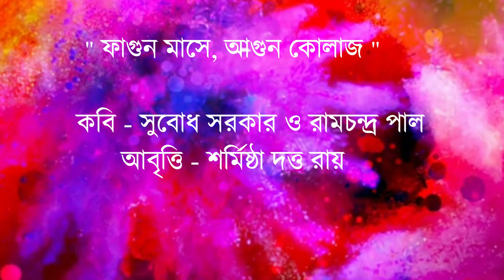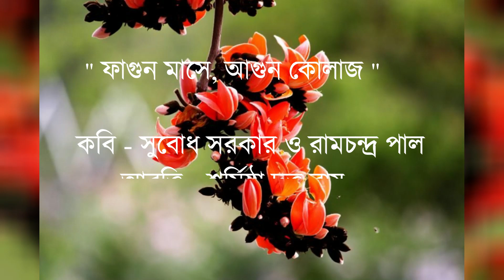ফাগুন মাসে আগুন কোলাজ | সুবোধ সরকার ও রামচন্দ্র পাল | আবৃত্তি | শর্মিষ্ঠা দত্ত রায়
ফাগুন মাসে আগুন কোলাজ | সুবোধ সরকার ও রামচন্দ্র পাল|  আবৃত্তি  | শর্মিষ্ঠা দত্ত রায় | Byanjona Creation |

A beautiful collage of poems celebrating Spring time by eminent poets Subodh Sarkar and Ram Chandra Pal, and recited by Sharmistha Dutta Roy.
 Editing : Sharmistha Dutta Roy.

Byanjona Creation#Abritti#Kobita

About Byanjona Creation :BYANJONA CREATION is a dream coming true. It’s creating wonderful artistry from elocution to song, dance to storytelling, audio drama to instrumental music since last one decade for all ages of people. Language is not a barrier to us, whether it is Bengali, Hindi or English, we are international in spirit & draw our inspiration from the music of the world. We upload regularly .